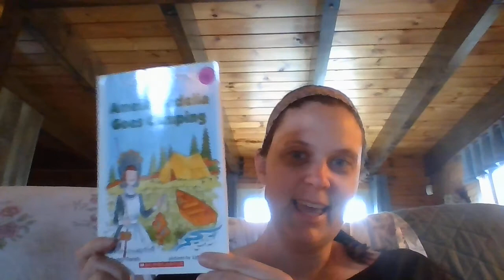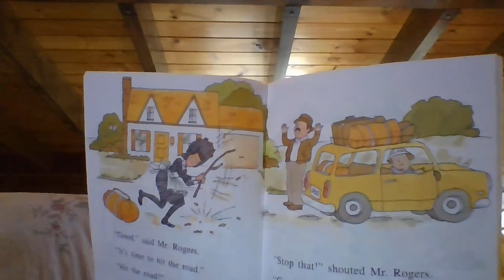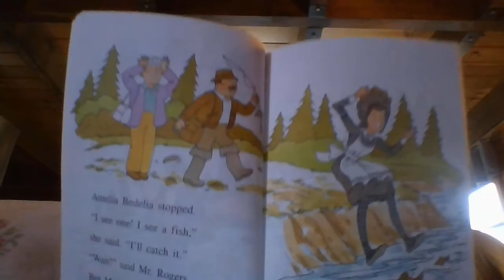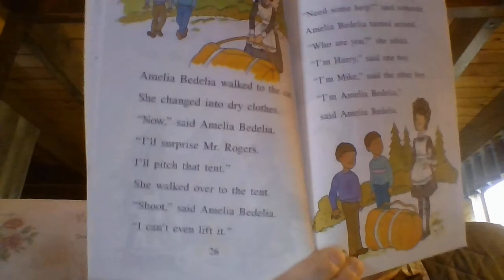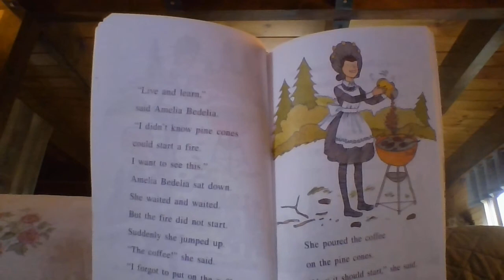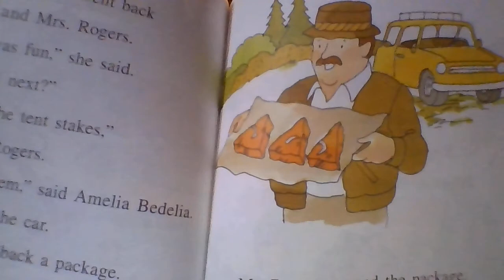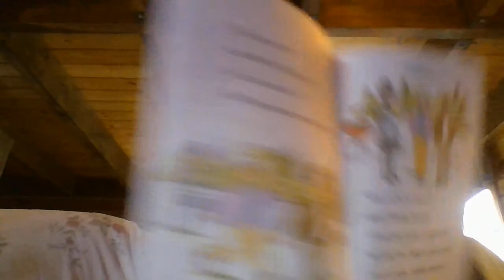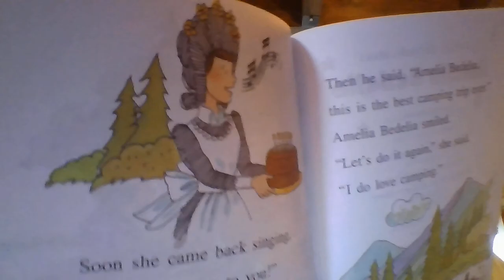Amelia Bedelia Goes Camping